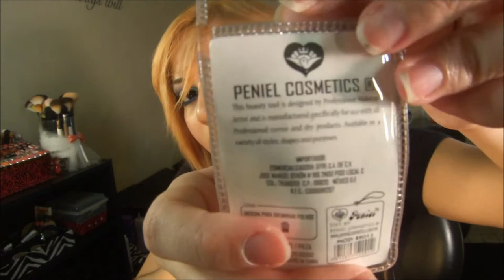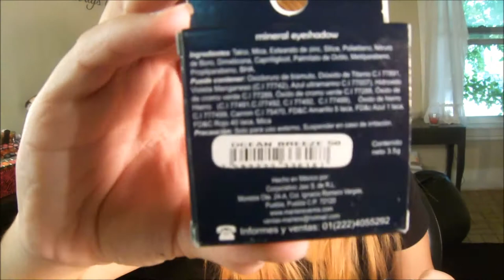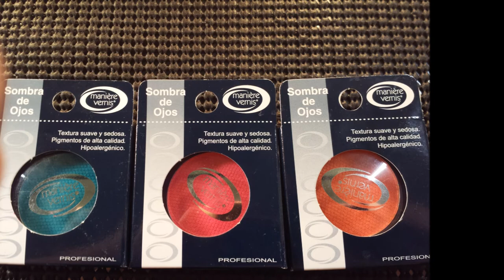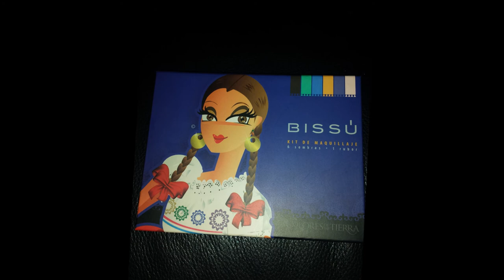Segundo Intercambio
Hola Chicas

Kik: AnaRosa87